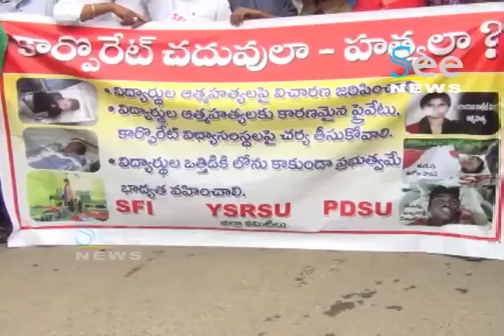నెల్లూరు లో బంద్ విజయవంతం - See News